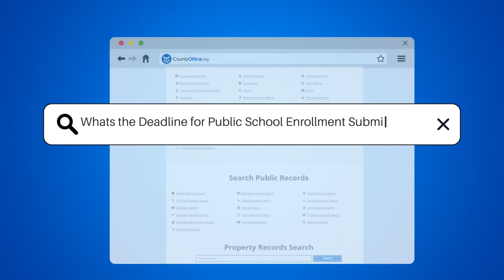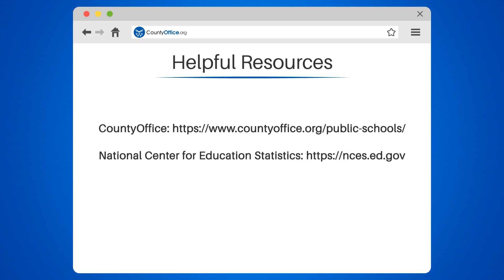Whats the Deadline for Public School Enrollment Submissions? - CountyOffice.org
Whats the Deadline for Public School Enrollment Submissions? Are you a parent wondering when the deadline is for submitting public school enrollment registrations? Look no further! In this video, we'll explain everything you need to know about public school enrollment deadlines.

We'll start by discussing how the deadline varies by state and district, and why it's essential to check with your local school district. We'll also explain what documentation you'll need to provide, including proof of residency, immunization records, and birth certificates. Missing the deadline could mean your child won't be able to attend the school of your choice, so stay informed and submit your registration on time.

If you're unsure where to start, we'll share some helpful resources, including CountyOffice and the National Center for Education Statistics, to help you find the information you need. Many schools have online registration systems, making it easy to submit your application.

Whether you're a new parent or a seasoned pro, understanding public school enrollment deadlines is crucial.